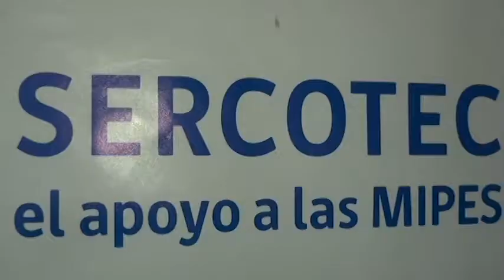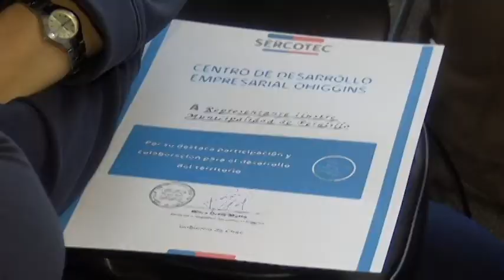Cierre de programa Sercotec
El pasado miércoles 22 de abril se desarrolló el cierre del programa del centro de desarrollo de negocios de emprendedores 2015 de Colchagua.